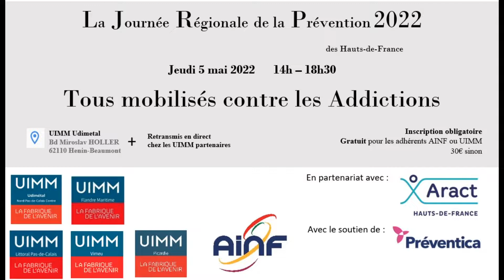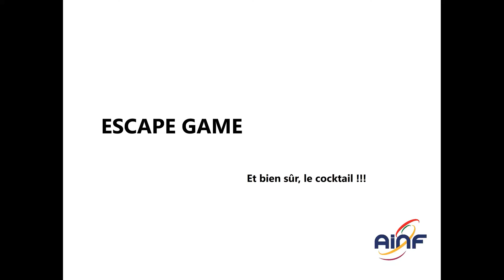JRP 2022 - Partie 7/7 - Présentation Escape Game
Dirigeants, RH, HSE, Cadres : Les conduites addictives s'étendent au-delà du monde du travail mais ne s'arrêtent pas à la porte des entreprises. Parmi la population active, 20% des hommes ont un usage dangereux de l’alcool, 15% des employés consomment du cannabis plus d’une fois par semaine, … (chiffres issus de la cohorte Constances – Mars 2021).
Le milieu du travail constitue un facteur d'intégration et de protection face aux risques d'addiction mais peut néanmoins aggraver voire déclencher des conduites addictives.
Au-delà des vulnérabilités individuelles, il est nécessaire de passer à la dimension collective de la prévention contre ces conduites addictives

💥 💥 💥 Au programme :

📌 3 tables rondes pour répondre aux questions suivantes :
- Les addictions, c’est quoi ? quels impacts en entreprise ? (partie 1&2)
• Pr Amine Benyamina Psychiatre,addictologue, président d’Addict’Aide
• Christelle Cros Déléguée Générale d'Addict'Aide

- Comment réagir face à un collaborateur en situation de détresse ? (partie 3)
• Justine Harlé Psychologue Société d’Ingénierie Sociale d’Entreprises
• Amandine Poly Assistante service social Société d’Ingénierie Sociale d’Entreprises

- Comment mettre en place une véritable prévention collective en entreprise ? (partie 4)
• Alexis Peschard Président GAE Conseil
• Dr Dominique Delahaigue Médecin Santé au Travail SAINT-GOBAIN

📌 La présentation du dispositif ESPER (partie 5 & 6)
• Patricia Coursault Directrice du travail MILDECA
• Antoine Koubemba Chargé de mission Aract Hauts-de-France

📌 Un Escape Game (partie 7)